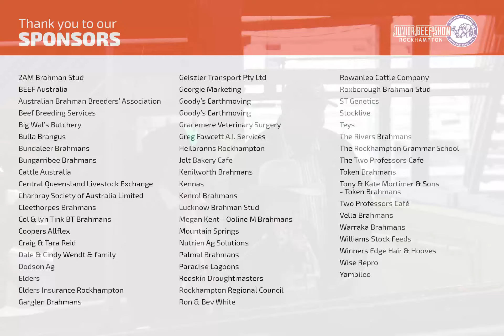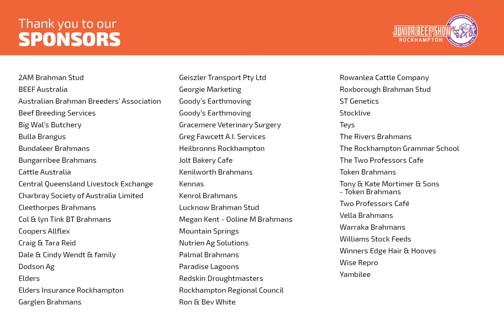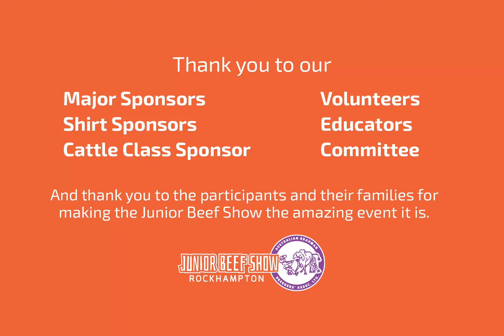JB 2024 Slideshow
A 15 minute slideshow of images from Junior Beef 2024.